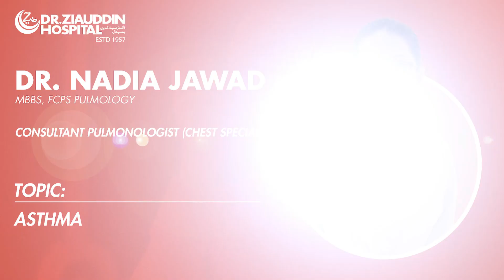Asthma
Dr. Nadia Jawad, a Consultant Pulmonologist at Dr. Ziauddin Hospital, is raising awareness about asthma, its symptoms, and treatment. People with asthma often experience recurrent episodes of wheezing, coughing, chest tightness, and difficulty breathing. These symptoms occur because the airways become inflamed and narrowed, making it harder for air to flow in and out of the lungs.